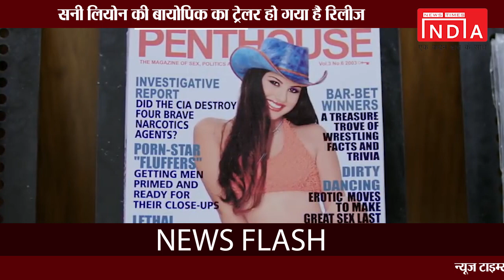finally the biopic of Karenjit Kaur The Untold Story of Sunny Leone has been released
बॉलीवुड फिल्मों में अपने हॉट एंड बोल्ड अंदाज से हमेशा सुर्खियों में रहने वाली एक्ट्रेस सनी लियोन की बायोपिक का ट्रेलर रिलीज हो गया है.